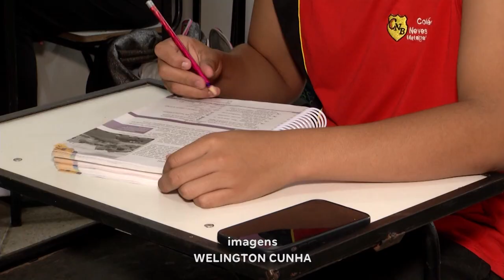Você Concorda 6 Em Cada 10 Escolas Restringem O Uso De Aparelhos Celulares Na Sala De Aula